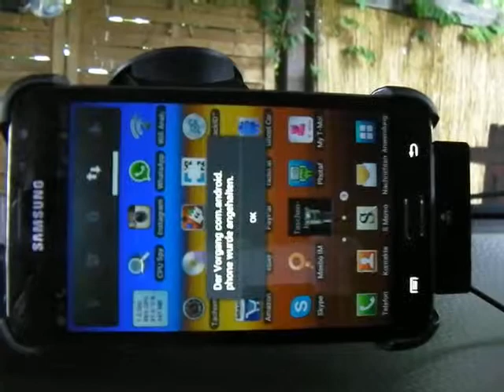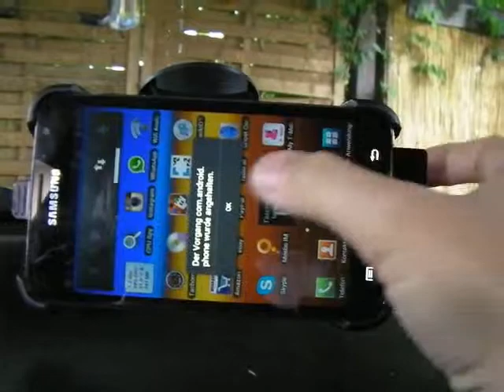Samsung Galaxy Note N7000 + Samsung ECS-K1E1 Car Kit = Problem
not possible to receive calls when the Note is in horizontally position.
in vertically position there is no problem.

Note is with original Samsung Android 4 ICS

anyone else have the same problems ???